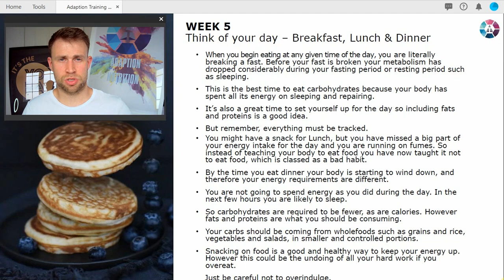EP85 Think of your day, Breakfast, Lunch & Dinner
🥦 *Join our Free Video Nutrition Course on "It's the YO BA Series"!* 🥗

Are you ready to take charge of your health and transform your lifestyle through better nutrition choices? Look no further! Welcome to the "It's the YO BA Series" on YouTube, where we're excited to offer you an incredible opportunity to learn about nutrition, right from the comfort of your own home – all for FREE!

In this comprehensive video course, we'll dive deep into the world of nutrition, debunking myths, exploring dietary principles, and guiding you towards a healthier, happier you. Our engaging and knowledgeable instructors will break down complex concepts into simple, actionable steps that you can integrate seamlessly into your daily routine.

📥 *Free PDF Downloads:* To complement the video content, we've created valuable PDF resources that you can download for FREE. These materials will reinforce your learning and serve as handy references.

📚 *Bonus Recipe E-Books:* But wait, there's more! When you visit our download library, you'll discover not just one, but TWO fantastic recipe e-books filled with delicious and nutritious meal ideas. These e-books are designed to make healthy eating enjoyable and sustainable.

🌟 *Benefits of Taking the Course:*
- *Weight Loss:* Discover how to shed those extra pounds and maintain a healthy weight without resorting to fad diets or extreme measures.
- *Diabetes Management:* Learn dietary strategies to help you better control your diabetes and keep your blood sugar levels in check.
- *Cholesterol & Blood Pressure Control:* Gain insights into how your food choices can positively impact your cholesterol levels and promote a healthier heart.

🔗 *Explore More Free Courses:* If you find value in this course, we encourage you to explore other FREE resources available Our goal is to empower you with knowledge, helping you achieve your fitness goals, manage your weight, and lead a healthier life.

At "It's the YO BA Series," we believe that everyone deserves the opportunity to thrive. That's why our course is completely FREE – our way of adding value to your life and supporting you on your journey to wellness. So, come join us and embark on a transformative experience that will leave you feeling energised, confident, and equipped with the tools you need for a healthier lifestyle.

🥗🏋️‍♀️ Start your journey to a healthier you today with "It's the YO BA Series" – and of course;
Be A Boss BA!